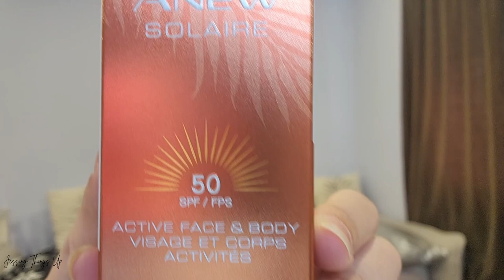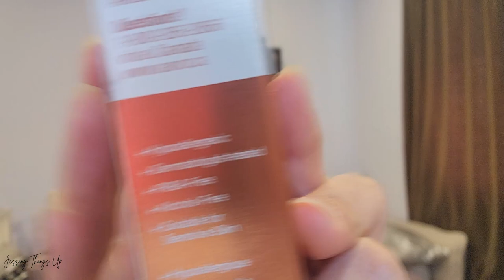Anew Solaire Sunscreen 1st Impressions | Jessing Things Up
Brand new product launched this summer and it's perfect timing.

Introducing the Isa Knox Anew Solaire Active Face & Body Lotion Broad Spectrum SPF 50 Sunscreen.

Sun Care so advanced you will think it’s skin care. Great for face, body and all skin types, especially oil-prone skin.

Sunscreen with our highest SPF protection against UVA and UVB rays. Plus, it has skin care benefits to help keep skin feeling hydrated, soft and smooth.

The light-weight formula blends instantly and evenly with no white cast. Hypoallergenic. Dermatoloigst-tested. PABA-free. Suitable for sensitive skin. Shake well before use. 80 ml.

Skin-loving ingredients with multiple benefits:

PEONY EXTRACT + PAEONOL: Known to help restore cell growth while aiding in controlling excess production of melanin which can lead to pigmentation.

NIACINAMIDE (VITAMIN B3): Helps minimize the look of pores, improve the look of tone, soften the appearance of lines and wrinkles, and protect against environmental stressors and damage.

PANTHENOL (VITAMIN B5): A super hydrator that helps prevent water loss, and provides lasting moisturization by enhancing the skin's barrier to lock in hydration.

NUTMEG EXTRACT: With antibacterial properties, evens the look of tone while calming and soothing dry skin.

xo's  Jessie